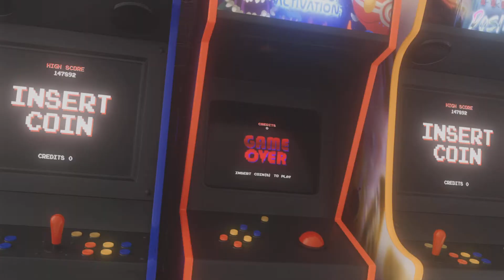[PS5] RE6 | The Mercenaries | Rail Yard Map | Co-Op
This clip was saved on Tuesday, February 13th, 2024.

Welcome, Agents and Viewers!

In this clip of RE6 The Mercenaries, my boyfriend, @Complexity94  , and I played together on the Rail Yard map as he played as Carla Radames and I played as the Agent.

As you can tell, this clip was saved on the PS5 console and I used the PS5 version of ShareFactory Studios app, a software that I use to edit my videos.

If you would like to see @Complexity94 perspective, here is the link to his video: